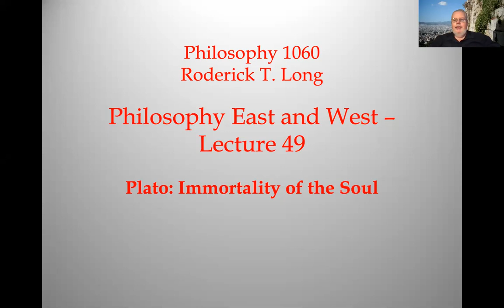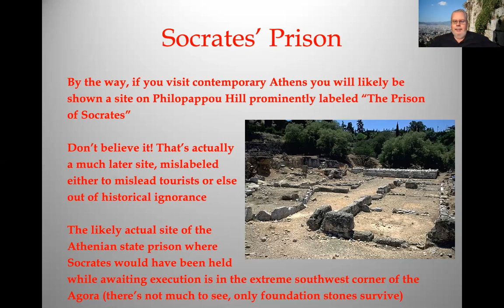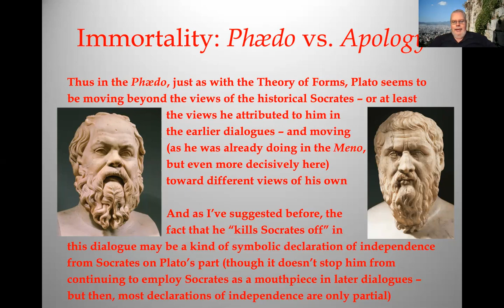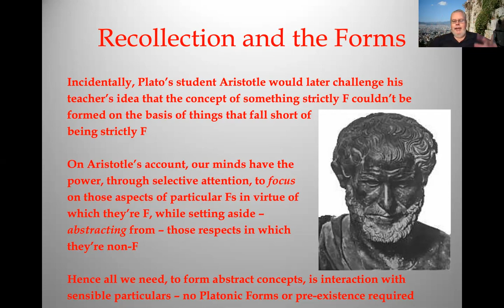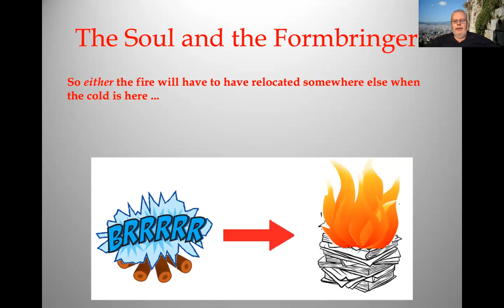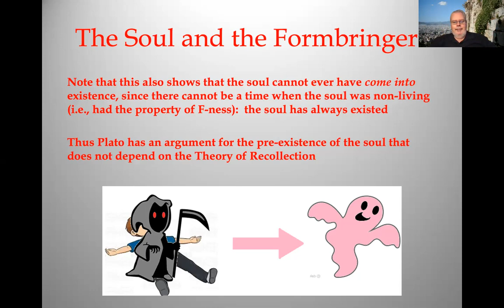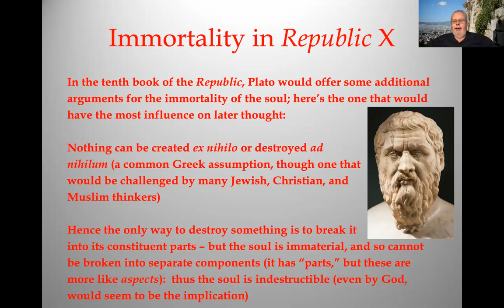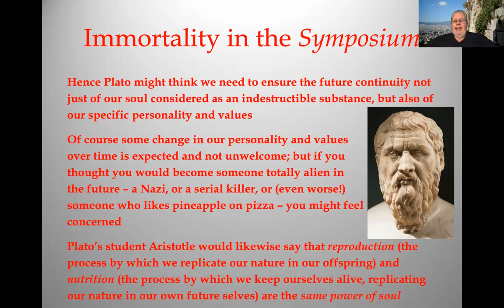PLATÓN: LA INMORTALIDAD DEL ALMA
Tu lección de filosofía del día:  En su primera obra, la "Apología", Platón hace decir a Sócrates que no sabe si hay vida después de la muerte, pero también que no importa mucho si hay vida después de la muerte o no.  Sin embargo, en los diálogos posteriores de Platón, como el "Phædo" y la "República", Sócrates (quizás ahora más como portavoz de los puntos de vista en evolución del propio Platón) parece pensar que es muy importante demostrar la inmortalidad del alma y que, de hecho, se puede demostrar.

¿Cómo defiende el Sócrates de Platón dicha inmortalidad?  ¿Qué papel desempeña la teoría de las Formas en sus argumentos?  ¿Cómo se relacionan los argumentos de Platón con los de otros filósofos como Parménides, Anselmo de Canterbury, René Descartes e Immanuel Kant?  Y si Platón piensa que tenemos inmortalidad LITERAL, ¿por qué se molesta en defender la necesidad humana de inmortalidad VICARIA en su "Simposio"?  Por último, ¿fue la "Prisión de Sócrates" la prisión de Sócrates?  Filosofía de Oriente y Occidente.